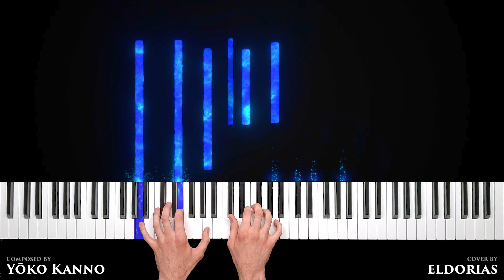Cowboy Bebop - Waltz for Zizi - Piano Cover & Tutorial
Here is my piano cover & tutorial of the music Waltz for Zizi, from the anime series Cowboy Bebop, this theme was composed by Yoko Kanno and The Seatbelts.